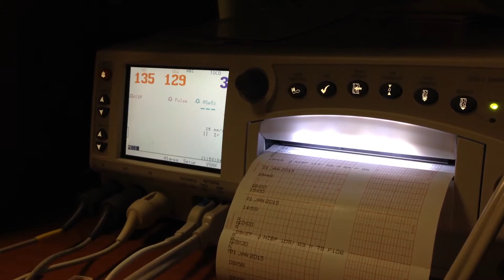Baby mix - week 1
Our newborn identical twins.  Born naturally at 34 weeks and 1 day.  Videos taken during their 1st week in the NICU.